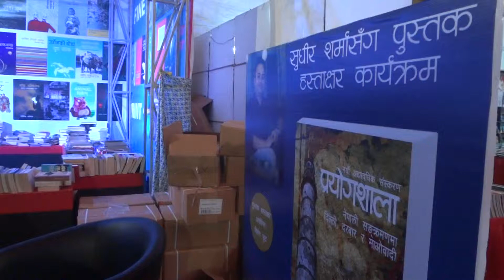Sudheer Sharma's Prayogshala book signing at Nepal Education and International Book Fair 2014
Sudheer Sharma signed copies of his book, Prayogshala at 18th Nepal Education and International Book Fair 2014 at Bhrikutimandap. The book signing took place at the Fine Print stall from 1pm-4pm on June 4, 2014.